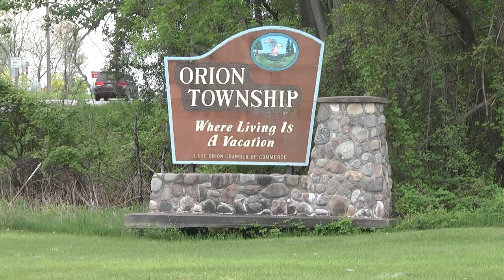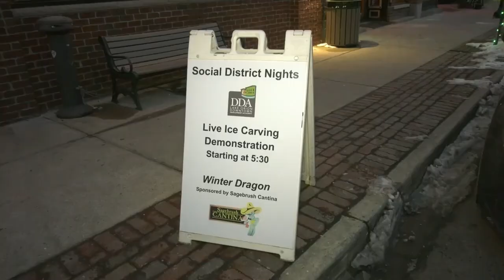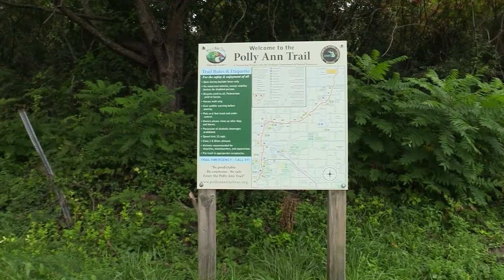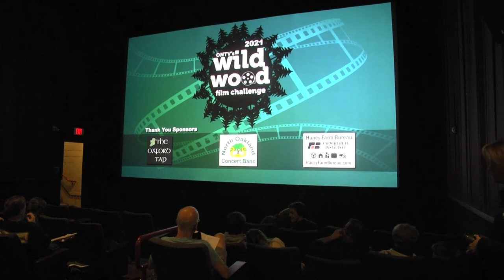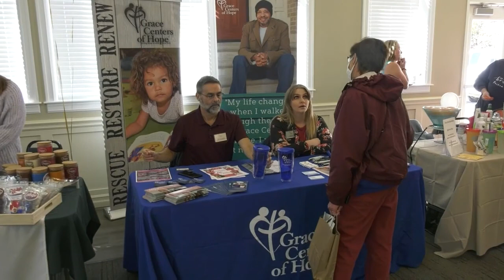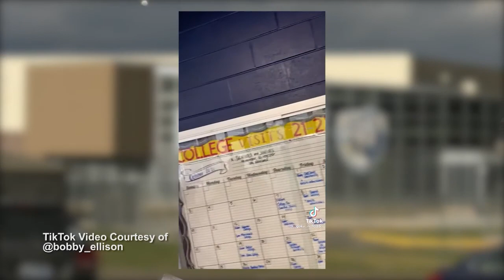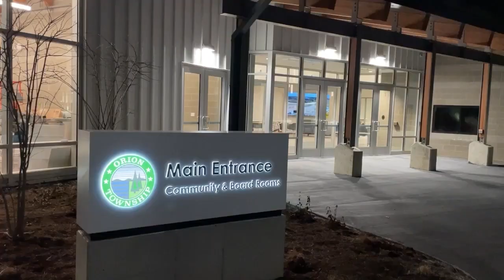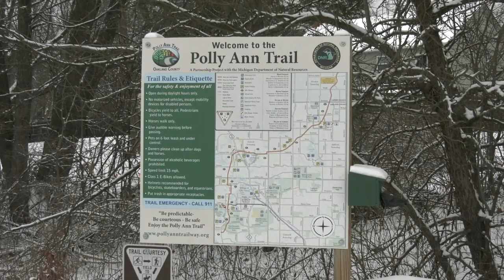ONTV News: 2021 - The Year in Review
Stacy Calloway looks back at the events that helped shape the Lake Orion community in 2021.